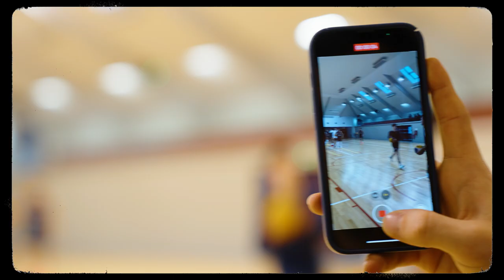Entrainement avec l'équipe de France de basket 3x3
Récap d'une journée de stage avec l'équipe de France de basket 3x3